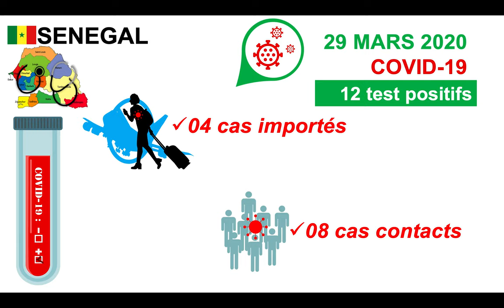29 MARS 2020 12 CAS POSITIFS SENEGAL COVID 19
Coronavirus au Sénégal : 12 nouveaux cas positifs